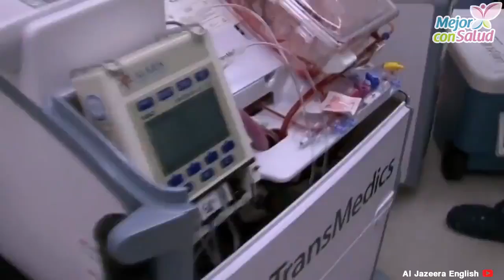¡España es el país más generoso del mundo! - Mejor con salud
¡España es el país más generoso del mundo!